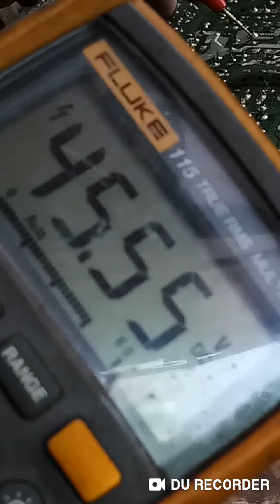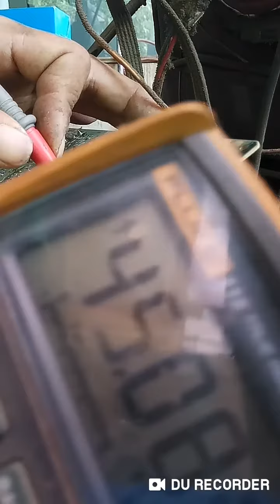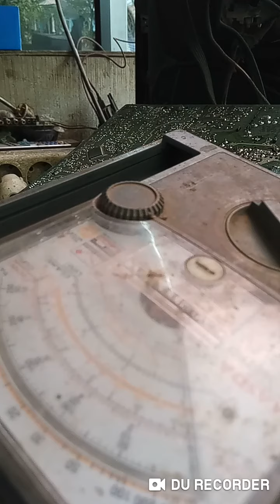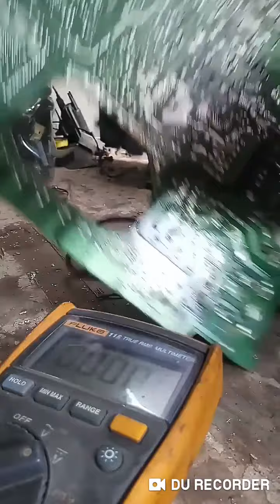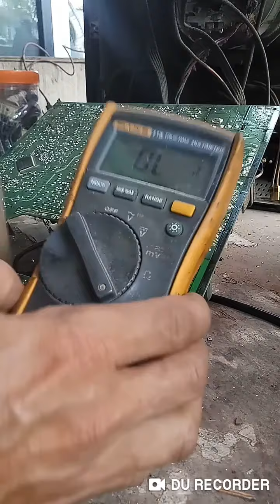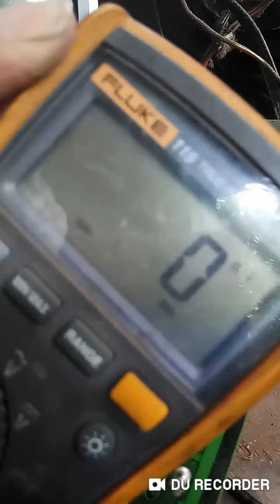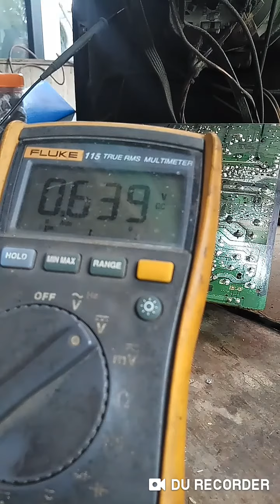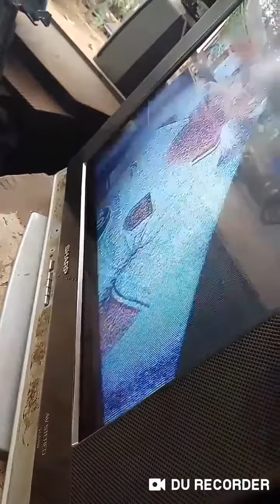MEMPERBAIKI TV SHARP TABUNG Led power kedip2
Memprbaiki tv sharp Led power kedip2